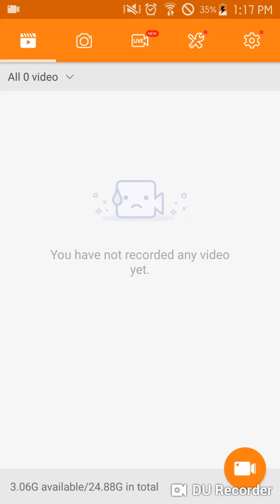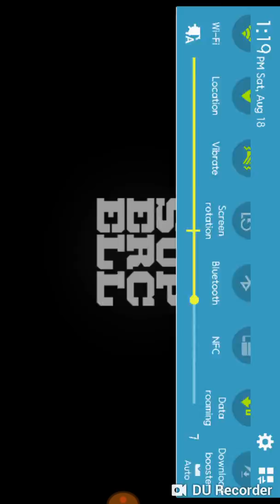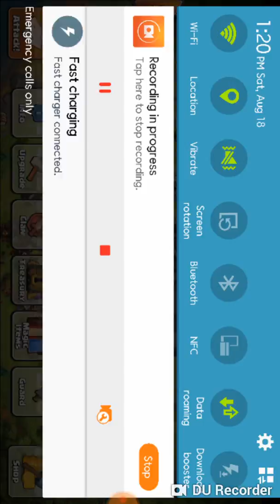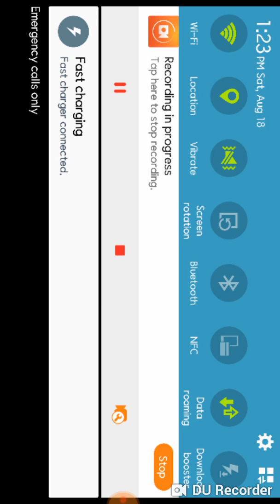Glitch in coc.....unbeleavial...